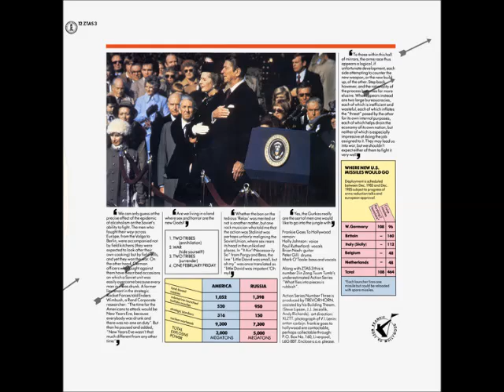Frankie Goes To Hollywood - Two Tribes (Annihilation) (12") (1984)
1 - Two Tribes (Annihilation)
2 - War (Hide Yourself)
3 - One February Friday
4 - Two Tribes (Surrender)
5 - The Last Voice